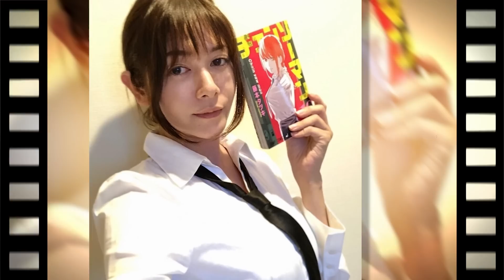【真木よう子】恵体すぎる女優さん【Asian Beauty】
女優として大活躍中の真木よう子さんについてご紹介します。
ぜひ皆さん気になった方は下記をチェックしてみてください。

☆★出演作品を見るなら★☆
U-NEXT【今なら無料！！】

Let me introduce you to Maki Yoko.
If you are interested, please check it out.

引用
音声：VOICEVOX(春日部つむぎ)